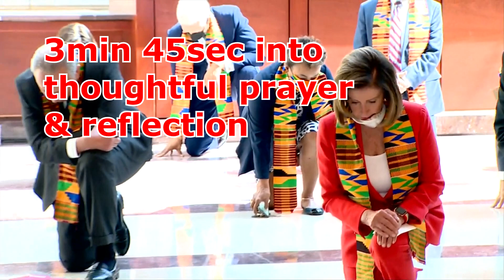Nancy Pelosi Checking her Smart Watch While Kneeling in Silence for George Floyd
Nancy Pelosi and congressional Democrats honor George Floyd's memory in Kente cloths with a moment of silence for thoughtful prayer and reflection. Maybe you could turn off your devices and have some respect, Nancy.